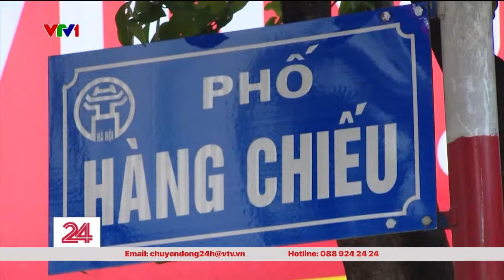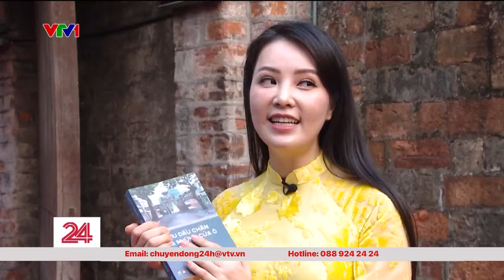MC, Á hậu Thuỵ Vân xuống phố để gặp các thế hệ nghệ sĩ với tình yêu Hà Nội